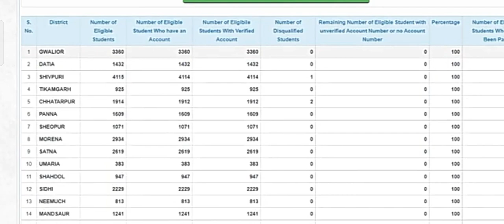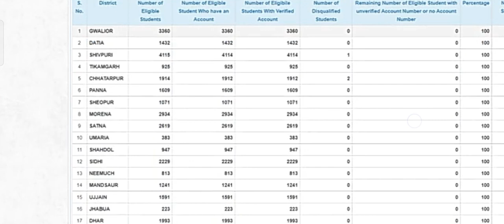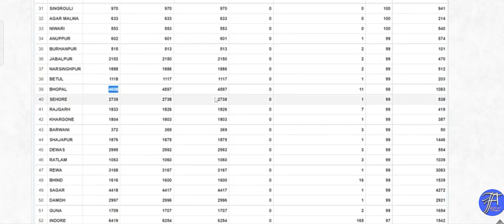LAPTOP वितरण राशि 2022 की new update जाने किस दिन आयेगे पैसे जल्दी देखो मामा ने बताया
laptop vitran Rashi ke paise kab aaenge

kis din aaenge laptop Rashi ke paise

mujhe nahin mile paise Abhi Tak

mujhe paise nahin

kis din Mama Ji denge

laptop vitran Rashi

laptop vitran Rashi ke paise nahin aaye khate mein

Abhi Tak nahin a raha hai khate mein paise

181 mein lagao

CM helpline number per Karen

khate mein nahin a rahe paise to shikayat

kya kara jaaye Paisa nahin a Raha

kis din aaega paise

laptop rashid khan, laptop rashi vitran yojana 2022, rashi laptop scene, rashi laptop

please follow me to instragram